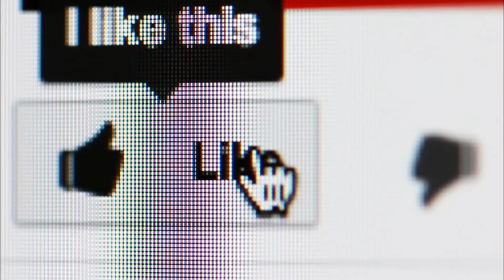TOP 3 🥇 MEJOR PISTOLAS DE AGUA ¦ Comparación de Amazon ✓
este video es de lo mejor PISTOLAS DE AGUA.

El ganador de la calidad en nuestra prueba PISTOLAS DE AGUA es el Hasbro Soa Soakzooka.

Lánzate al aire libre e inunda tu mundo en un diluvio de diversión salpitástica con los lanzadores de agua Super Soaker de Nerf.

Los lanzadores Super Soaker de Nerf vienen en una gran variedad de diseños y tamaños con los que los combatientes puedan empapar a sus adversarios con potentes chorros, impresionantes monzones, o con cualquier otro tipo de lanzamiento inundástico que te puedas imaginar.

Empapa y que te empapen con los lanzadores Super Soaker de Nerf. Se venden por separado.

Empapa a tus adversarios con un chorro de agua gigante. El depósito tiene una capacidad de 1,6 litros de agua. Mueve la palanca hacia delante y hacia detrás para lanzar agua.

La alternativa es el Marvel Spiderman Pistola.

Nuestra espectacular mochila con depósito de agua y manguera de Spiderman es lo que tienes que tener para disfrutar de un verano pasado por agua y lleno de diversión con amigos y familia.
Llega el verano y buscas juguetes para que tus hijos pasen horas de diversión y entretenimiento. No dejes pasar la oportunidad de hacerte con esta súper pistola de agua con deposito.
Nuestra pistola de agua lleva una conveniente mochila-deposito incorporada de 1.5L, para que no tengas que estar recargando constantemente. Además consta de una manguera para mayor comodidad al usarla, que suelta un chorro de agua de 9 metros de alcance con buena presión ¡para mayor diversión.
Esta maravillosa pistola agua mochila es un producto genuino, siendo oficial de Marvel Spiderman. Nuestra original pistola de agua grande con mochila es un producto que te trae en exclusiva nuestras tiendas Get Trend y que no encontrarás en ningún otro lugar.
El ganador en relación calidad-precio en la prueba PISTOLAS DE AGUA es el Paw Patrol Pistola.

Si estás buscando una pistola de agua para niños que sea original y diferente a las convencionales, ¡no te puedes perder esta pistola de agua con tanque mochila.
Está chulísima pistola de agua con tanque es muy práctica, ya que gracias a su depósito de 1.1L, no tendrás que estar recargando constantemente. Además consta de una tanque, muy cómoda de utilizar, que echa un chorro de 9 metros de alcance con buena presión ¡para tardes de diversión.
Buscas juguetes de la Patrulla Canina para niños. Nuestros water blaster de Marshall y Chase tienen licencia oficial y son parte de la colección de Nickelodeon.
Si estás buscando juguetes para niños que puedan usarse al aire libre y que sean fáciles de usar y cómodos de llevar, nuestra pistola agua para niños con tanque es perfecta para los más pequeños.
Nuestras pistolas de agua de la Patrulla Canina son adecuadas para niños y niñas desde los 3 años de edad.